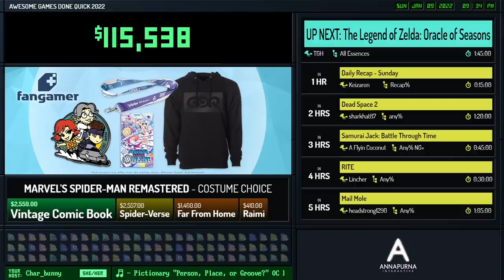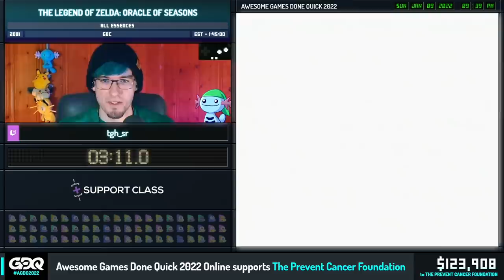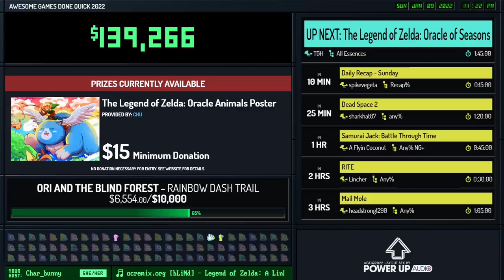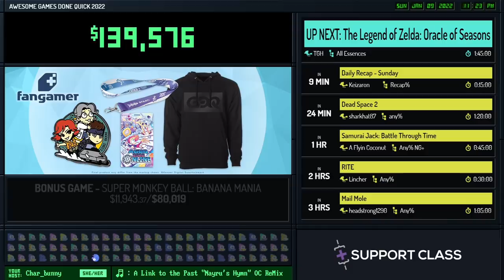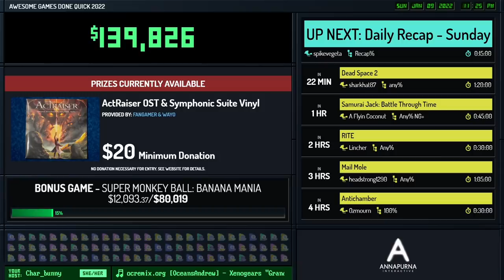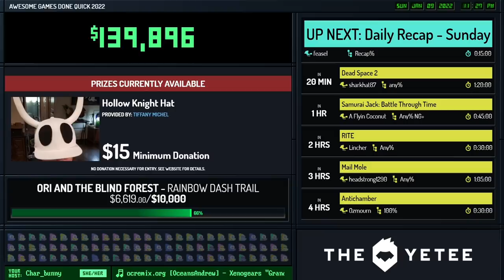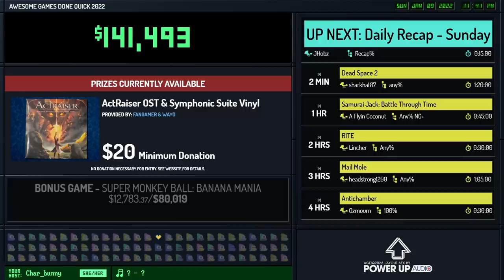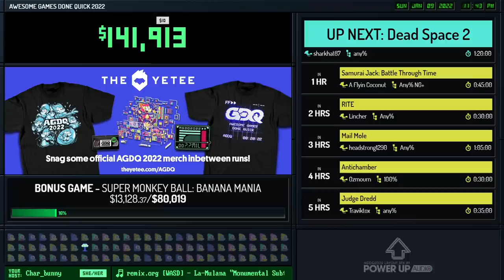The Legend of Zelda: Oracle of Seasons by TGH in 1:42:04 - AGDQ 2022 Online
Runner introduction starts at 0:40
Run starts at 1:52
Daily Recap starts at 1:54:16

Commentary is provided by AstrasEvolution and xIceblue
Char_bunny is host